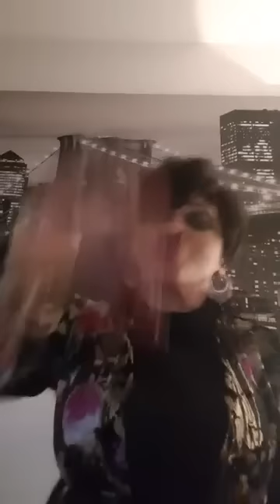Cathy FMI l'invitée à coeur ouvert de ta lolo